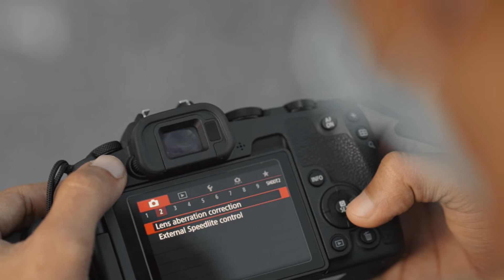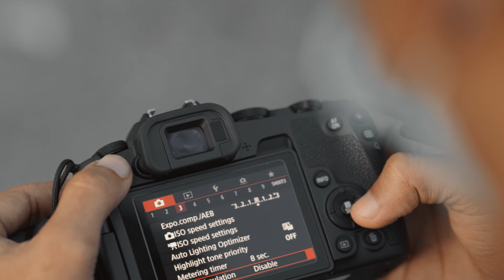Kenapa Makin Ramai Jump Ke Canon EOS RP???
Tengok kiri...tengok kanan. rata2 ramai fotografer malaysia guna rp...kenapa ye!!!

Sebabnya mungkin.